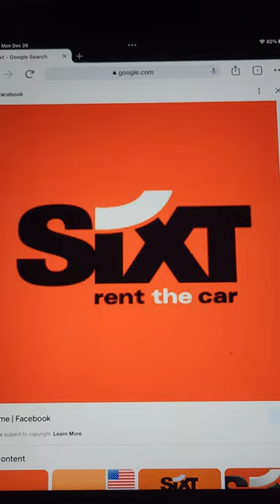sixt rent the car